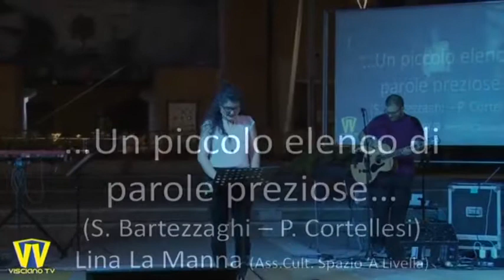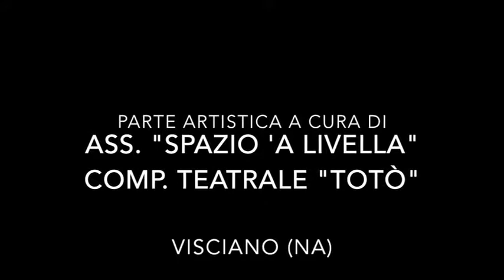"Un piccolo elenco di parole preziose" (Bartezzaghi-Cortellesi) + "Almeno tu nell'universo" (cover)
Cortifestival - Premio Carpine D'Argento 2018
Piazza Lancellotti - Visciano (NA) - 1 Luglio 2018

Interpretazione del testo "Un piccolo elenco di parole preziose" (di S. Bartezzaghi e P. Cortellesi) da parte di Lina La Manna e, a seguire, della canzone "Almeno tu nell'universo" (di Mia Martini) da parte di Vittorino Montanaro (voce), Gianluca Foglia ( chitarra) e Giuseppe Foglia (tastiera).

Parte artistica a cura dell' Associazione Culturale "Spazio 'A Livella" - Compagnia Teatrale "Totò" di Visciano (NA).

Riprese, Regia e Montaggio video a cura dell'Associazione Pro Visciano - Visciano TV.